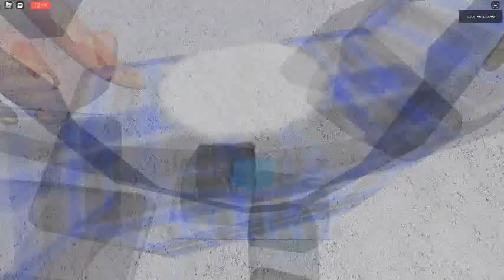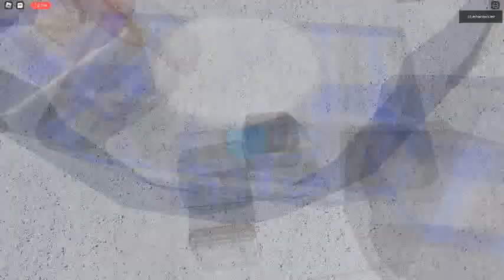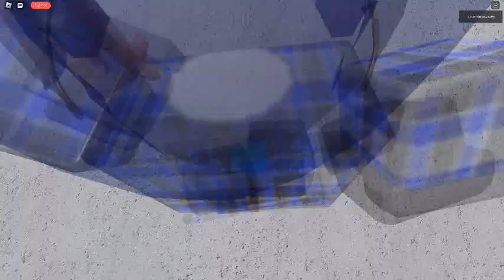Ceiling Fan 9685 In Toucan Fan's Haunted Fan Land